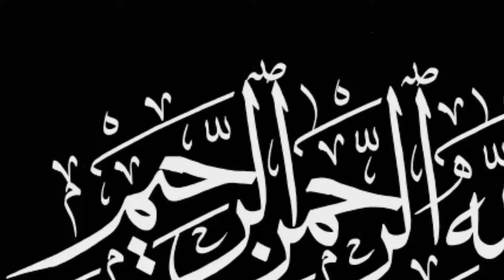Kam umar jody ki shadi nakam dolha halak || PK News کم عمر دولہا جاں بحق ہو گیا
Kam umar jody ki shadi nakam dolha halak || PK News
کم عمر جوڑے کی شادی ناکام، پولیس کی جانب سے گرفتار کیا گیا کم عمر دولہا جاں بحق ہو گیا